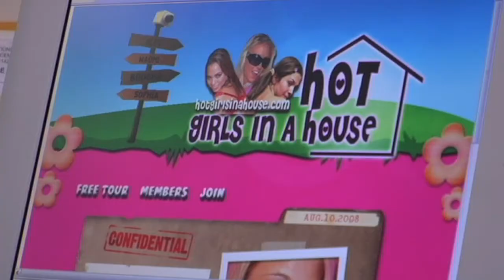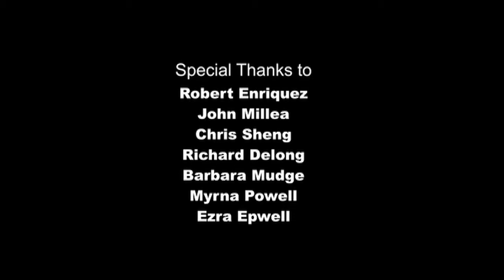BEHIND THE GRIND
An in depth look into the cast & plot of THE GRIND.